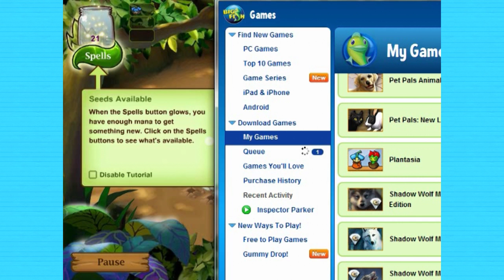Plantasia - Growing Magical Flowers!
As usual, you are welcome to leave suggestions for how I can improve my videos.

* Credit *

No longer available for purchase on Big Fish Games